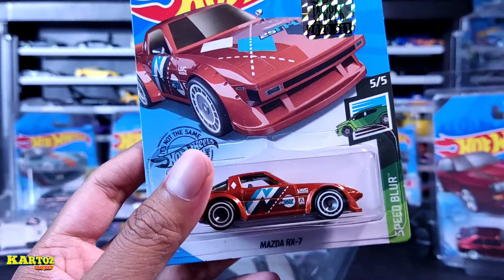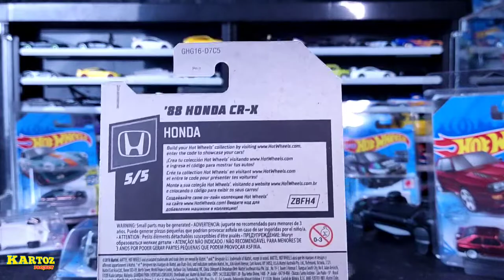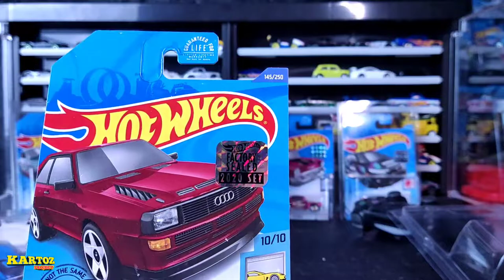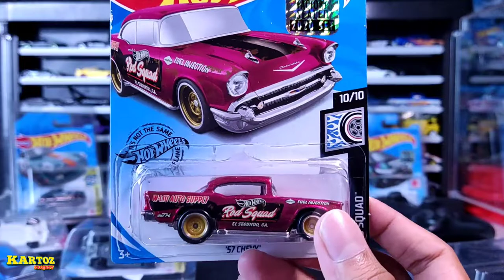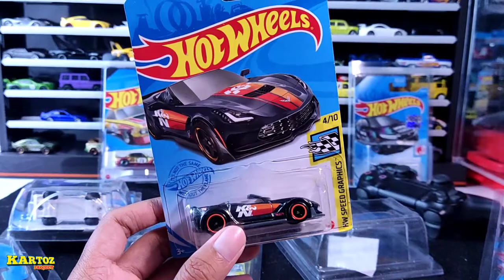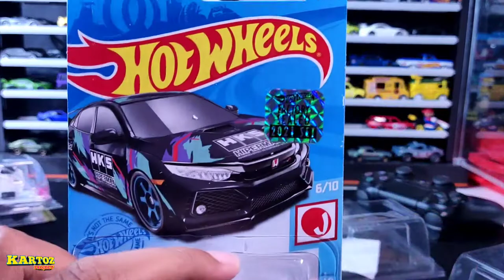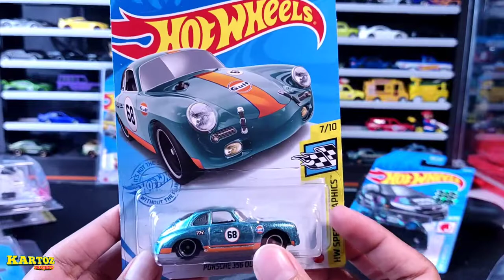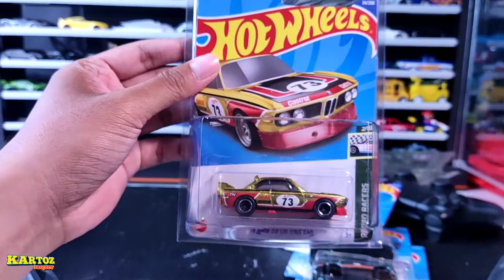KOLEKSI HOT WHEELS SUPER TREASURE HUNT LANGKA BANYAK BANGET! REVIEW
KOLEKSI HOT WHEELS SUPER TREASURE HUNT LANGKA BANYAK BANGET!